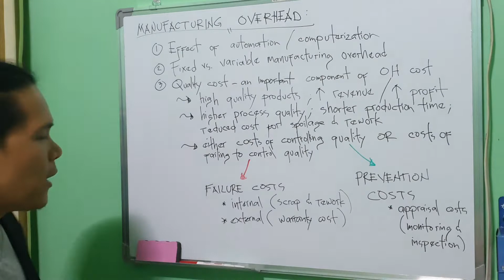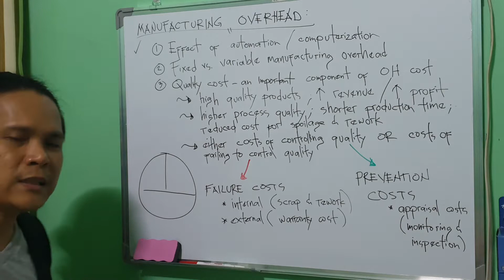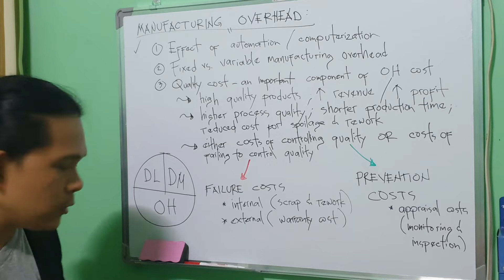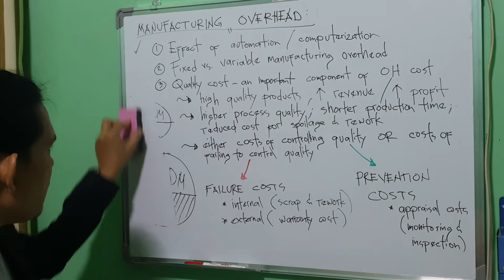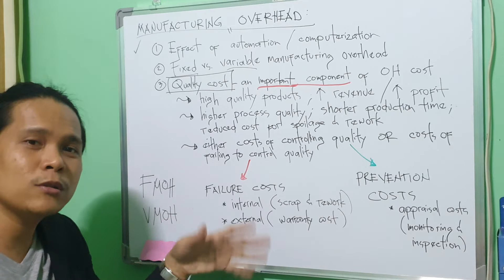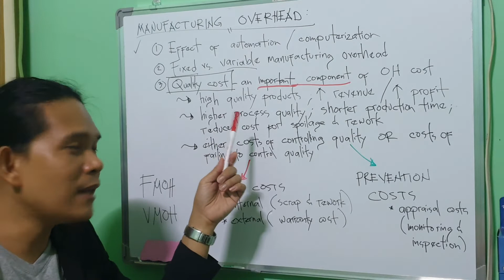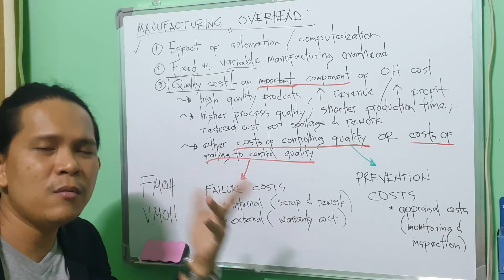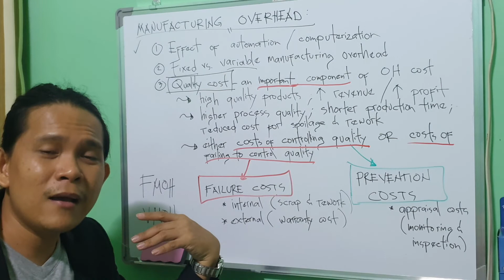Manufacturing Overhead | Conceptual Emphasis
This video lecture is intended to emphasize some points about overhead cost, including quality cost.